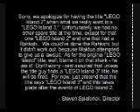LEGO Island: The (Unfinished) Movie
And another old project of mine with the LEGO Studios Steven Spielberg Moviemaker, a program with great design but low-quality picture.  And, of course, YouTube makes it even worse quality than it really is.

Unlike "Temple of Doom" and "Barraki Squid", this movie was never completed.  This was due to a combination of things, including lack of time, procrastination, losing interest, and - most of all - the fact that the Windows XP on which I ran LEGO Studios died.  Maybe one day I'll restart this project, but only if I find a higher-quality camera that is somehow compatible with LEGO Studios.

This big project I was working on in late 2007 and early-to-mid 2008.  It would have higher quality animation than any previous project of mine, actual voice acting, and a beautiful soundtrack comprised of those from LEGO Island and LEGO Island 2: The Brickster's Revenge.  Granted, the voice acting never worked out and I couldn't figure out how to add the game soundtracks, but still... compare the animation in this to the animation in "Temple of Doom", and you can see a vast improvement.  The only reason why you can hear music from the games in this video is because I later went back with Windows Movie Maker and added in the music.

This movie was to be very true to the games, especially the memorable first one.  Of these few completed sequences, you can see the Park, Hospital, Information Center, Octan Gas Station, Bank, and Brickolini's Pizzeria, and had the movie been completed, you would have gotten to see most of the island, which would feature a set-up very similar to the first LEGO Island game.

Unfortunately, this really was all that was completed, which is why it makes no sense at all.  One minute, Sky is driving a car - the next, the Brickster is riding the same car and smashes through an ambulance.  Papa dances for no reason as the Infomaniac mysterious appears next to him.  Little continuity between clips.  Had the movie been completed, there would have been much more plot and explanations.

I'm planning to upload a "Behind-the-Scenes" version of this video soon, which will include a couple production photos and many notes explaining the missing plot, dialogue, etc.

LEGO, LEGO Island, LEGO Studios, the Minifigure and Brick designs are all property of The LEGO Company.